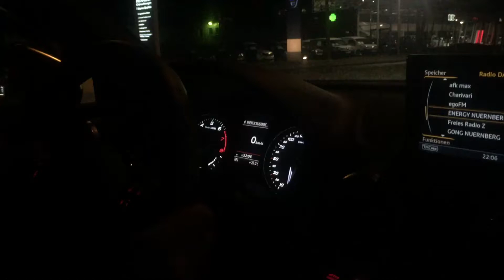AUDi S3 390PS VS MB a45 AMG 381PS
Beschleunigung beide ohne LC. 0-145kmh